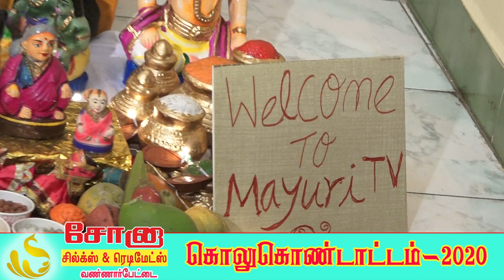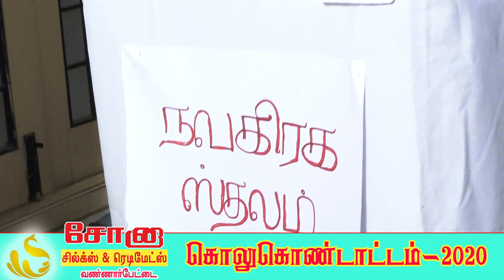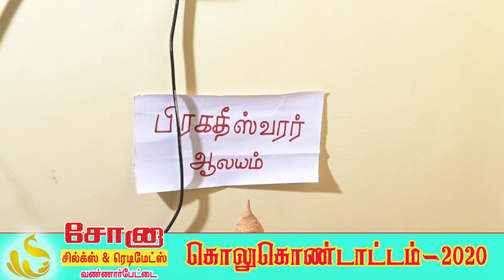கொலு கொண்டாட்டம்-2020 (பாகம்-16) -kathir TV(No.1 web TV in Tirunelveli)